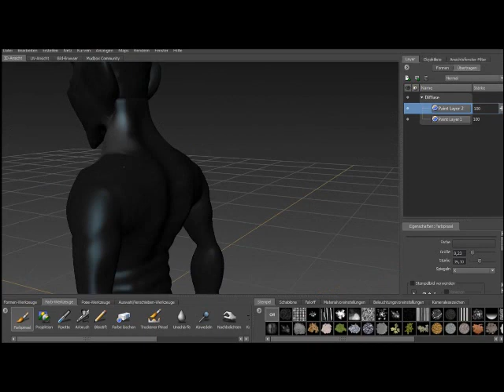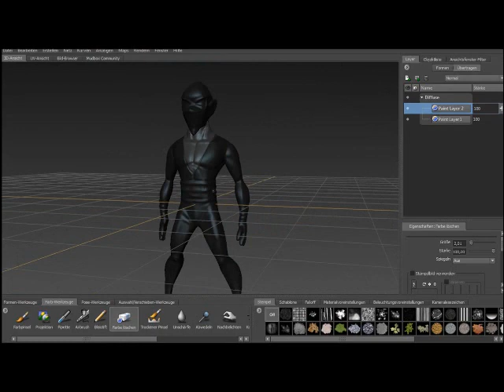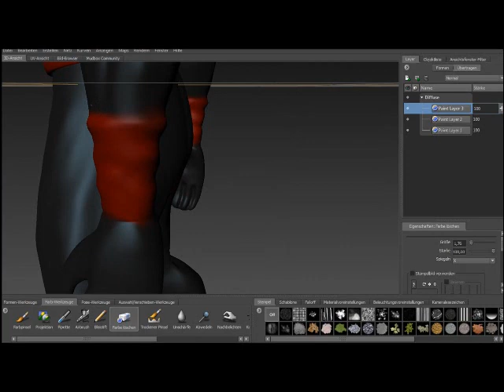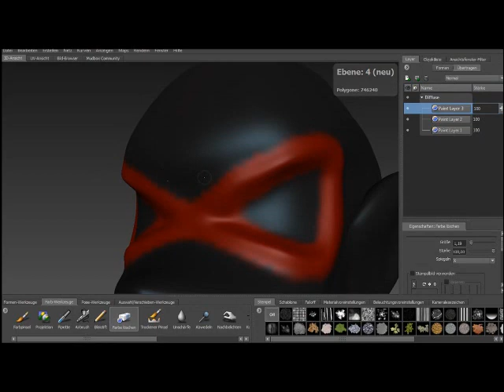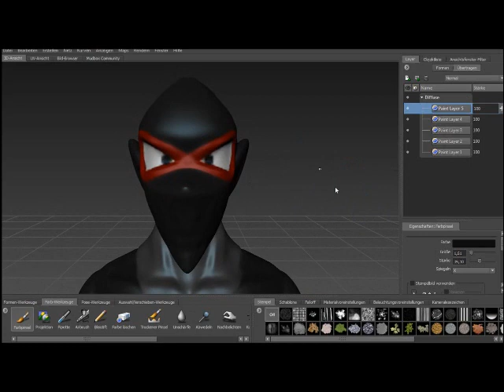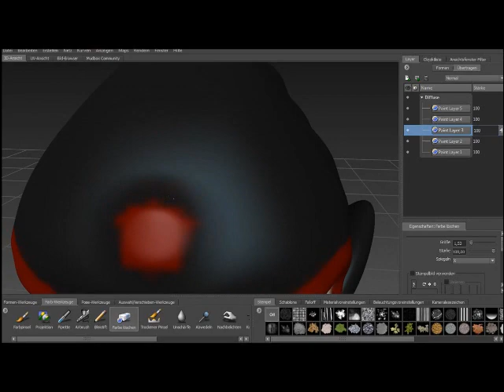bib Bergisch Gladbach - Workshop 3D Game-Character (Teil 4: Texturing)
In einer sechsteiligen Videoserie, die anlässlich des Medienfestes NRW erstellt wurde, zeigt b.i.b.-Studierender Michell Daniel Reimann, welche Bearbeitungsschritte bei der Produktion eines Game-Characters für ein 3D-Spiel erfolgen.

Im vierten Teil geht es um die so genannte Texturierung. In diesem Bearbeitungsschritt erhält die Figur ihr endgültiges Aussehen. Die Texturierung erfolgt ebenfalls in Mudbox, da hier die Möglichkeit besteht, das detailliert ausgearbeitete 3D-Modell mit Farben oder Bildern zu bemalen.

Auch die Texturierung wird im Zeitraffer gezeigt.